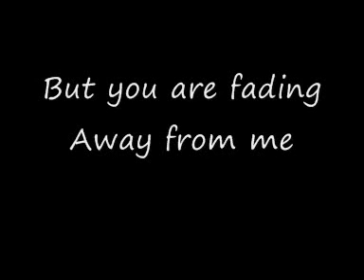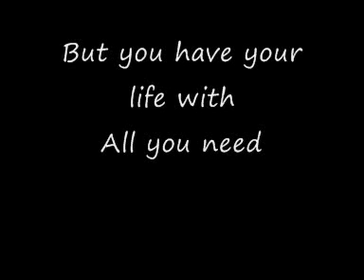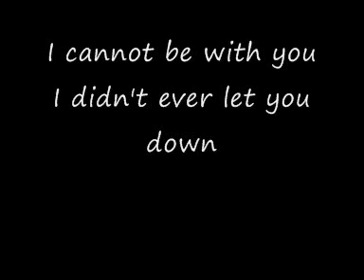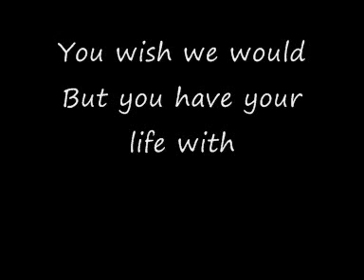FadingFriend - Fading Friend -- Lyric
I was bored and i though that i could make a lyric for FadingFriend. Yepp here it it. Hope u like it and hope u like FadingFriend!